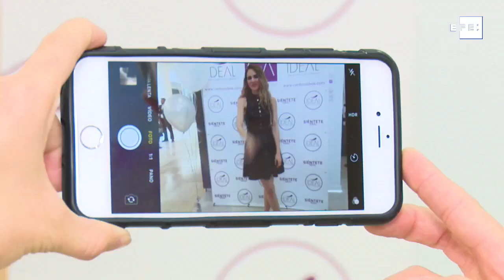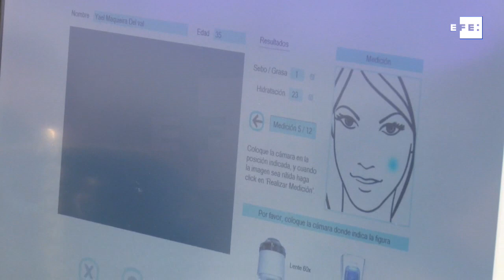Vanesa Romero confiesa que la belleza es una actitud ante la vida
Madrid, 9 abr (EFE).- La actriz y modelo española Vanesa Romero ha comentado esta tarde que, respecto a la faceta estética y a la belleza, lo importante "es que cada uno se sienta a gusto consigo mismo", en un equilibrio en el que no se debe llevar por ningún tipo de "modas".
"La belleza es una actitud que empieza con una buena autoestima", ha añadido la instagramer, quien protagonizará en 2019 la identidad visual de la marca de Grupo Cristina Álvarez a través de la campaña "Siéntete Ideal", con la que aportará una imagen renovada, actual y alineada con los valores de la firma.
Respecto a campañas lanzadas en redes sociales en contra de la depilación femenina, Romero ha señalado que cada persona "tiene que sentir libertad para hacer lo que quiera", durante la inauguración del establecimiento número cien de Centros Ideal, en el centro comercial de Xanadú, (Madrid).